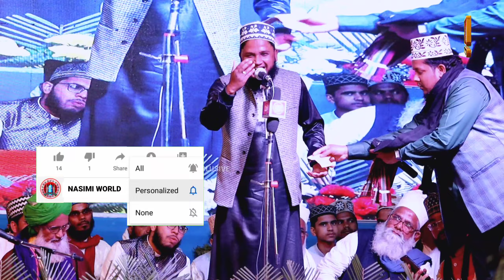Unke Tukdo Pe Hum Palte Hain •• क्या हुआ मालो गौहर नहीं है || Akhtar Parwaz Naimi || Bihar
✔️ 120th Urs Markazi Mahmoodi Taiyyabi o Noori
( 09-March-2022)
💥 Jogiya Sharif : Khagaria : Bihar .

🔥Video & Efx -  Soyab Nasimi & Aliazgar Khan
🎧Voice - Akhtar Parwaz Naimi